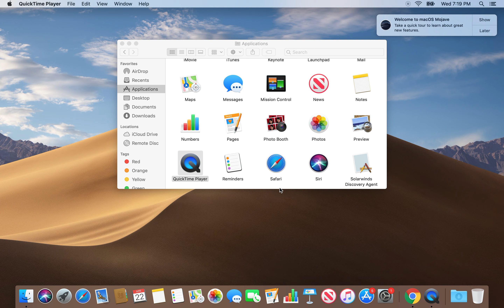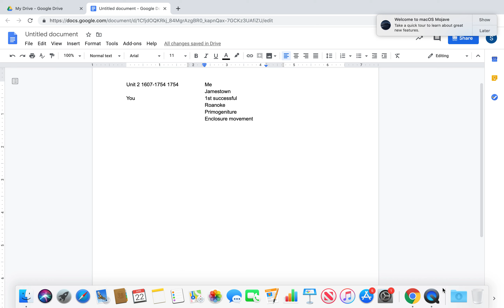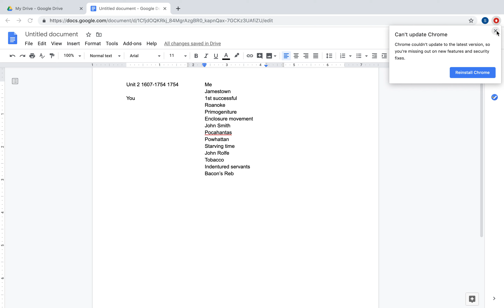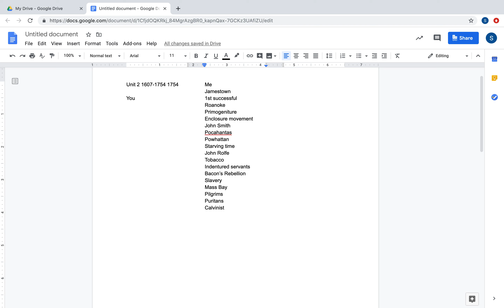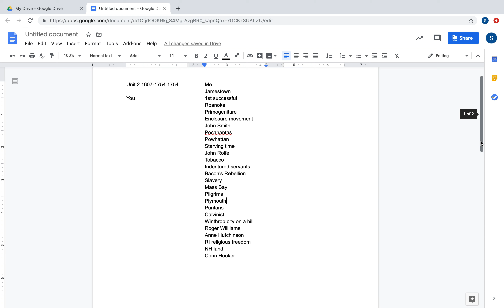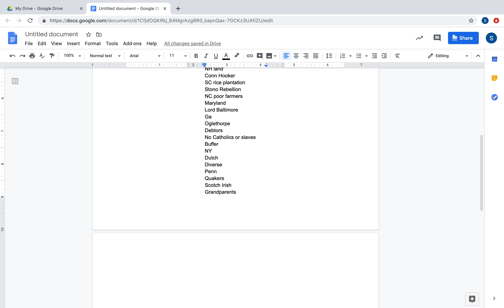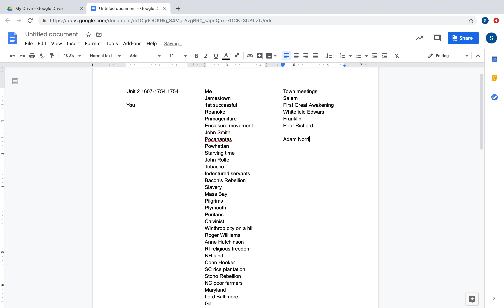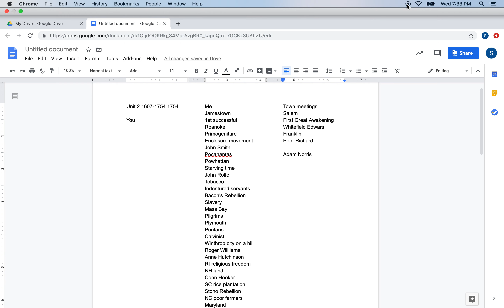Unit 2 English colonies